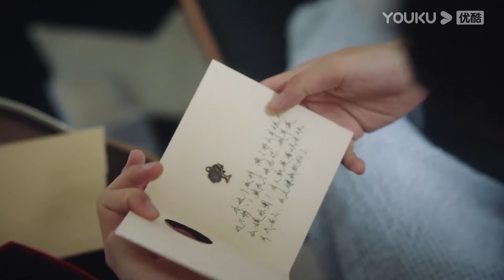Cuplikan "Asisten Superstar" EP20 Asisten menghibur Superstar yang sedih | YOUKU [INDO SUB]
Asisten Superstar (Assistant of Superstar) Menceritakan seorang mahasiswi sastra tanpa tidak sengaja menjadi asisten seorang superstar yang tampan dan pupuler. Superstar ini adalah seorang yang tidak berbudaya dengan kecenderungan Virgo dan gangguan obsesif-kompulsif, dan asisten cerdasnya dengan fobia kerumunan dan kemampuan untuk membersihkan kekacauannya.

★Pemeran: Sun Zeyuan / Lu Yangyang / Chen Peng Wanli / Wang Luqing / Xu Heni / Han Dan / Kong Xiaoming / Zhang Tong / Yao Junzhe / Xiao Ai / Xie Xingyang / Xiao Yuliang
★ Jadwal Tayang: Gratis tayang setiap Senin-Kamis (1EP/hari) Pukul 17:00WIB | VIP tayang setiap Senin-Rabu (2EP/hari)

0:00 Gabung jadi member, nonton lebih awal
0:30 Join YOUKU membership to get early access